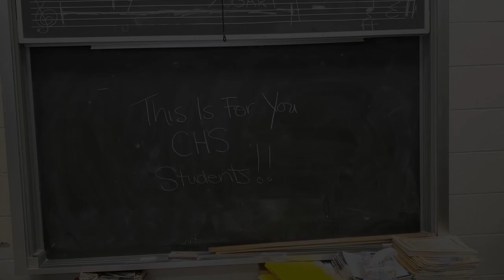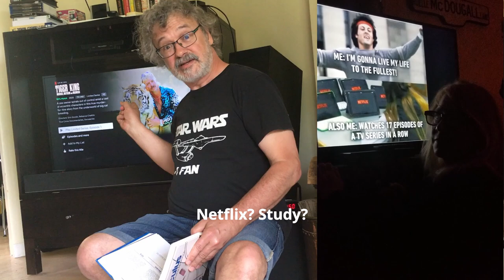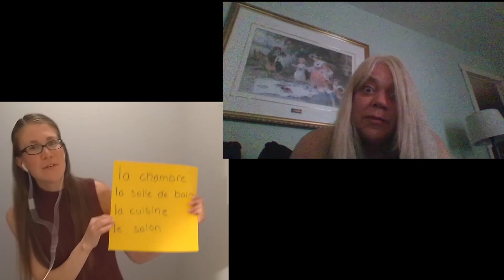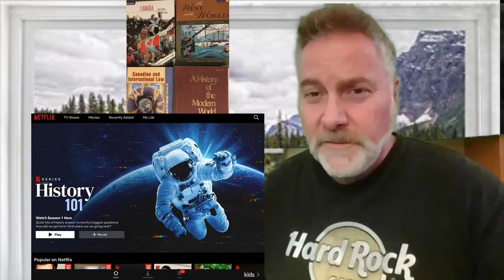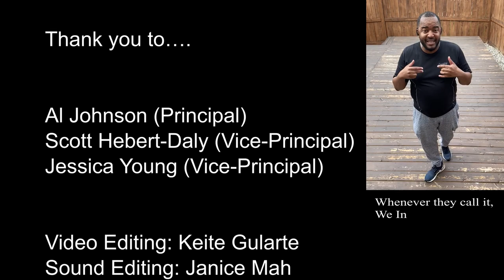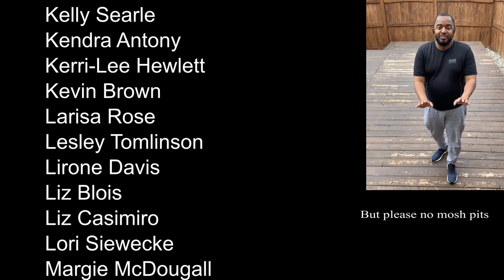Don't Stop Believin' - Canterbury Edition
This is for you, CHS students!